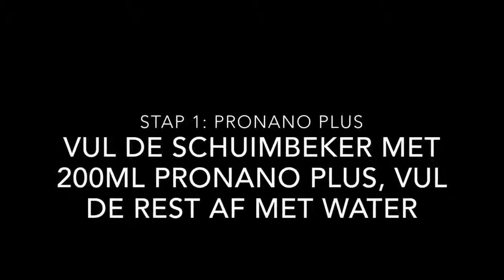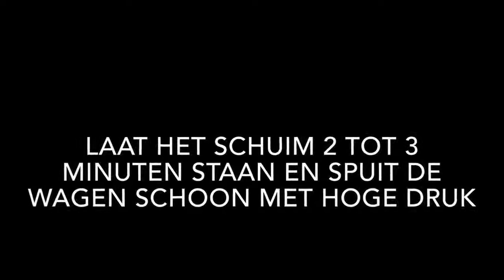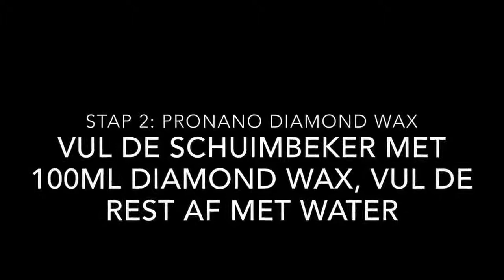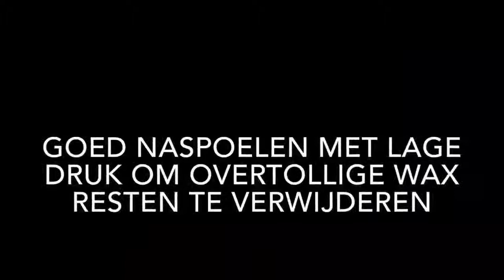ProNano Plus & Diamond Nano Wax 汽動加壓用法